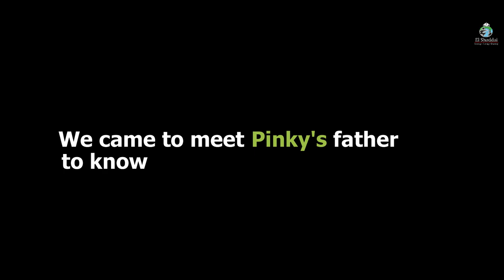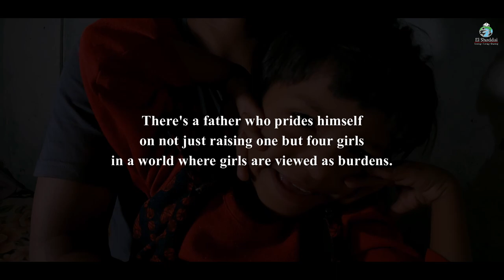The Four proud daughters | El Shaddai Charitable trust | Goa, India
We celebrate women this month, so here’s a video featuring a man who is so proud of his 4 daughters despite the fact that daughters are considered a burden by a lot of people.